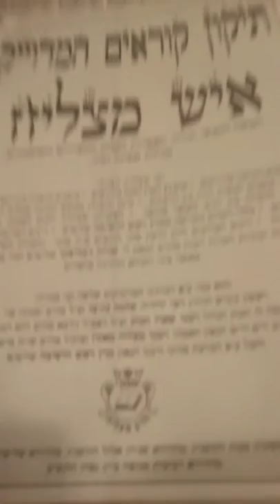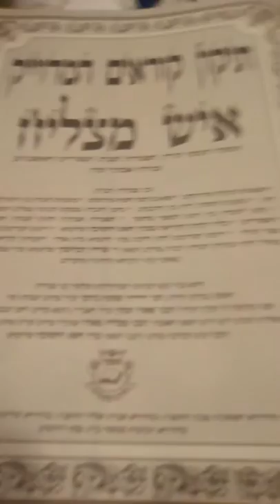Chabehi yeruchaim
Voici la chaîne de mon copain il est vraiment très doué : montee torah